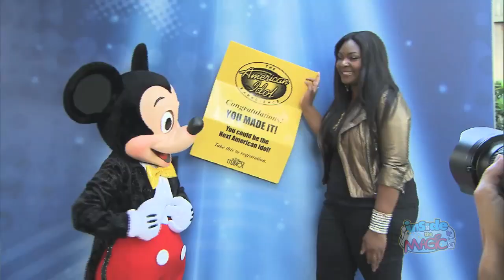American Idol Candice Glover visits with Mickey Mouse at Walt Disney World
for more from the American Idol Experience!

Just days after winning American Idol season 12, Candice Glover took a trip to Disney's Hollywood Studios over Memorial Day weekend, spending time meeting Mickey Mouse and surprising guests on stage at The American Idol Experience attraction.  She also recorded video segments that will soon be part of the attraction.